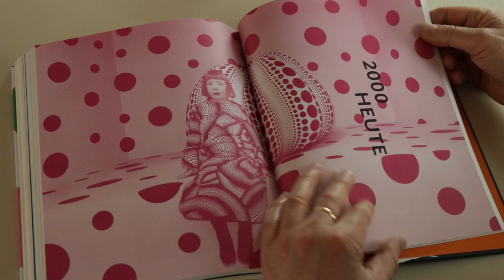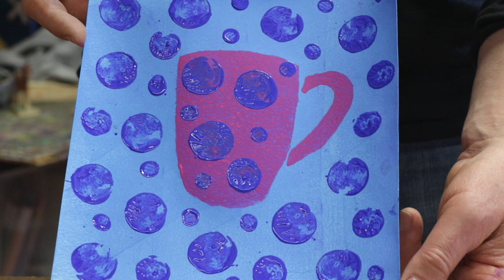Tutorial mit Christian Badel: Yayoi Kusama und die Polka Dots